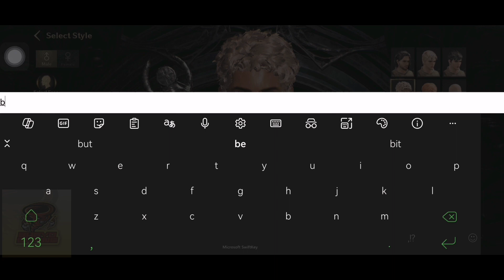Night Crows Android Gameplay